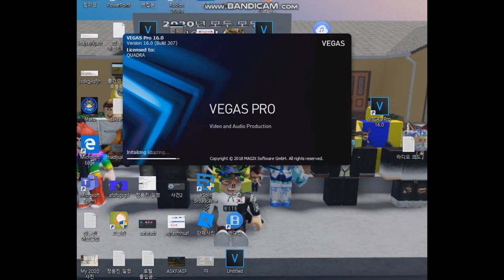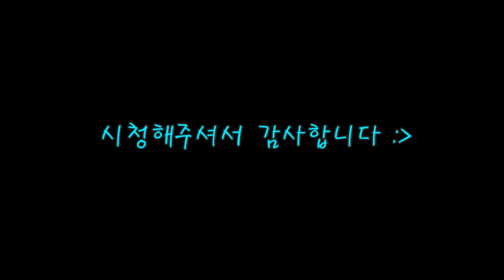로블록스 스토리 - 멘탈붕괴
제작:Masterkorean23(마코)
출연:마코